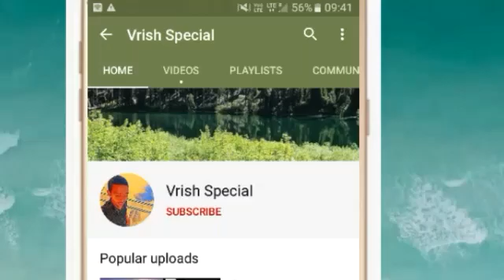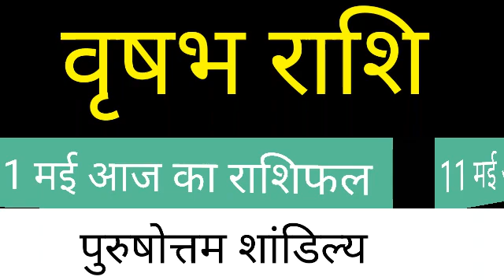11 मई 2020 वृषभ राशि की जरूरी खास बात। Aaj ka Vrishabha Rashifal।Vrishabha Rashi 11 May 2020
Visit please

11 मई 2020 वृषभ राशि की जरूरी खास बात। Aaj ka Vrishabha Rashifal।Vrishabha Rashi 11 May 2020

 Vrishabha Rashifal 11 May 2020
Vrishabha rashi aaj ka rashifal
11 May 2020 Vrishabha rashi
 Vrishabha rashi 11 May 2020
Aaj 11 May 2020 ka Vrishabha Rashifal
Vrishabha Rashi
11 May 2020 ka rashifal
 Aaj ka Vrishabha rashifal
Aaj 11 May 2020 ka rashifal
Dainik Rashifal
 Horoscope
 Astrology
 आज का वृषभ राशि 11 वृषभ
 वृषभ राशि आज का राशिफल
वृषभ राशि
 वृषभ राशिफल
AajKa VrishabhaRashi
vrishabhaRashifal May 2020

धन्यवाद ।